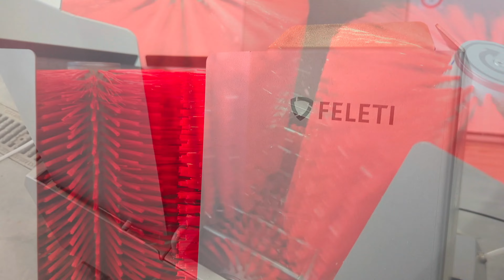Обзор станции гигиены обуви FELETI SN-5 | Footwear hygiene station SN-5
Санпропускник SN-5 предназначен для автоматической мойки и чистки подошв и голенищ обуви персонала перед входом (выходом) в (из) санитарную зону.

Для мойки и чистки подошв и голенищ обуви станция гигиены оснащена одной вращающейся горизонтальной и двумя вертикальными щетками. Вращение щеток и подача моющего раствора активируются нажатием кнопки, расположенной на поручне.

ПРЕИМУЩЕСТВА СТАНЦИИ ГИГИЕНЫ:
- Материал — нержавеющая сталь AISI 304: использование данного материала, позволяет значительно увеличить эксплуатационный срок устройства.
- Компактное исполнение.
- Встроенный держатель для канистры с моющим средством.
- Система регулировки подачи моющего средства.
- Система подключения горячей и холодной воды с регулировкой температуры.
- Простота сервисного обслуживания и ухода: практически все основные рабочие элементы извлекаются без использования специального инструмента.
- Безопасность использования: устройство оборудовано специальным поручнем, на котором расположена кнопка управления. Дезинфекция обуви активируется нажатием кнопки, которую следует держать нажатой до конца процедуры. Такое решение позволяет повысить безопасность использования устройства и избежать случайных травм. При этом периметр станции дополнительно окружен экраном, который предотвращает разбрызгивание жидкости за пределы ванны.
- Главным преимуществом такой станции является оптимальное распределение моющего средства по всей поверхности щеток. За это отвечает набор специальных форсунок и инжектор, который регулирует концентрацию раствора.

Санпропускник SN-5 прекрасно подойдет для:
- мясных цехов;
- соблюдения санитарных норм на мясоперерабатывающих заводах;
- предприятий, работающих с молочной продукцией;
- супермаркетов и большинства других предприятий пищевой индустрии.

Мы поставляем наше оборудование по всему миру. Вы можете в любой момент обратиться к нам за консультацией любым удобным для вас способом:

The SN-5 hygiene station is designed for automatic washing and cleaning of the soles and shins of personnel's shoes before entering (leaving) the sanitary area.
The hygiene station is equipped with one rotating horizontal and two vertical brushes for washing and cleaning the soles and shins of shoes. The rotation of the brushes and the supply of cleaning solution are activated by pressing the button located on the handrail.

ADVANTAGES OF THE HYGIENE STATION:
- Material - stainless steel AISI 304: the use of this material, allows you to significantly increase the operational life of the device.
- Compact design.
- Built-in holder for detergent canister.
- Adjustable system of detergent supply.
- Hot and cold water connection system with temperature adjustment.
- Easy service and maintenance: practically all the main working elements can be removed without the use of special tools.
- Safe to use: the device is equipped with a special handrail, on which the control button is located. Shoe disinfection is activated by pressing the button, which should be kept pressed until the end of the procedure. This solution allows to increase the safety of using the device and avoid accidental injuries. At the same time, the perimeter of the station is additionally surrounded by a screen, which prevents the liquid from splashing outside the bathtub.
- The main advantage of such a station is the optimal distribution of detergent over the entire surface of the brushes. This is ensured by a set of special nozzles and an injector.